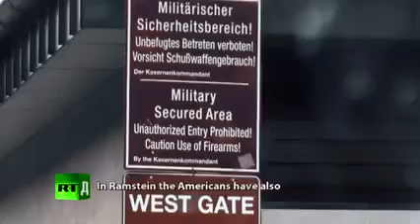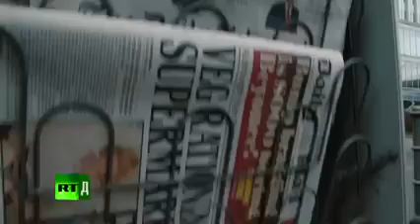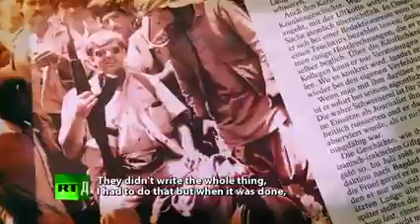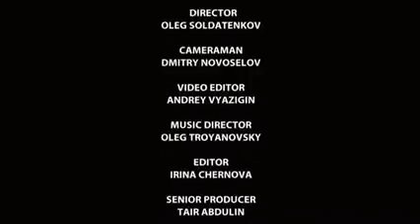Soft Occupation: Investigating America’s influence on German politics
Is Germany a sovereign country? To what extent are Berlin's internal and foreign policy decisions influenced by interests of the USA and NATO? In 2017, the German politician Yuri Kofner shot an investigative documentary with Russia Today to examine this question. He spoke with experts such as the former Parliamentary State Secretary for Defense Willy Wimmer (CSU), former ambassdor of the USSR to Western Germany, the former chairman of the Defense Committee in the German Bundestag Dr. Alexander Neu (left), honorary chairman of the AfD parliamentary group in the German Bundestag Alexander Gauland (AfD), chief editor of the Compact Magazine Jürgen Elsässer, and many more.